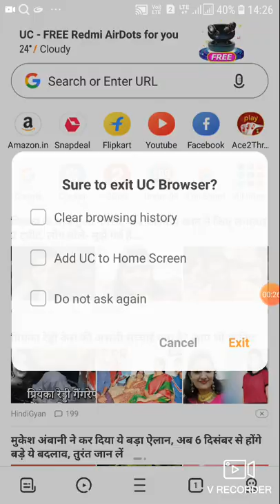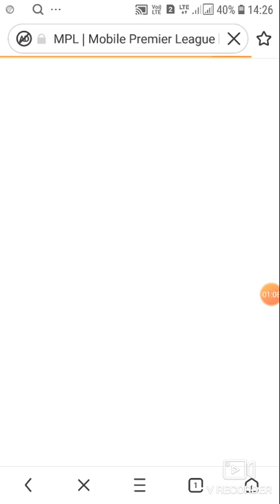PART TIME EARNING GAME KHELKAR